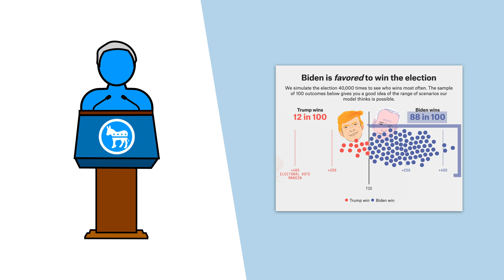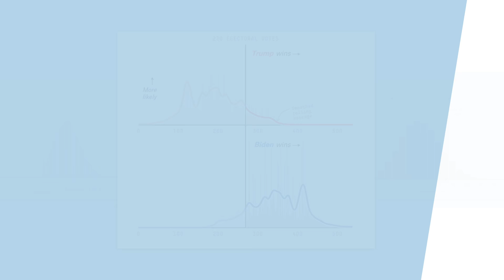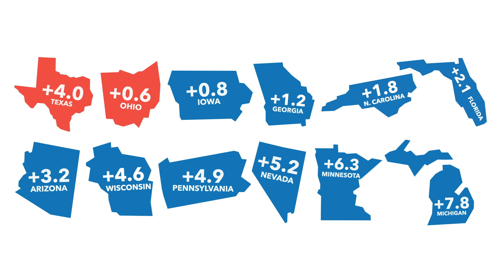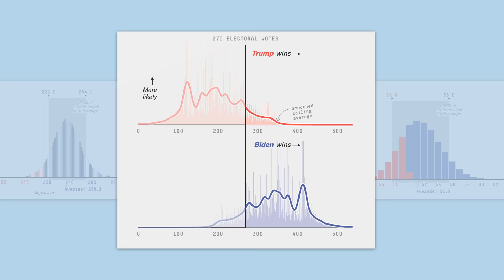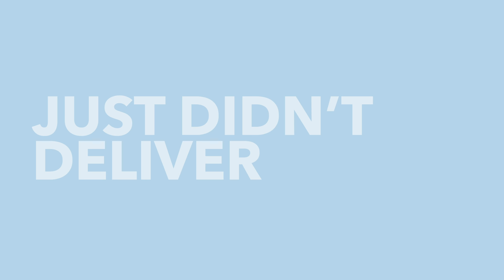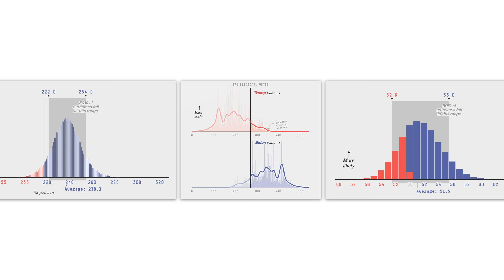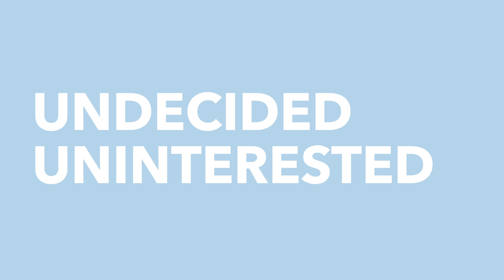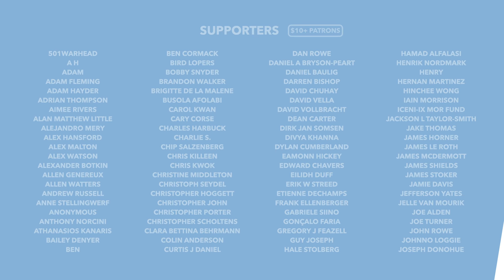How Trump Can Still Reach 270: Trump's Path to Re-Election Explained - TLDR News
Trump might be lagging behind in polling, but there are still routes he could take to retain control of the Whitehouse. In this video we outline how Trump could still win and why there's hope for Trump's campaign yet.